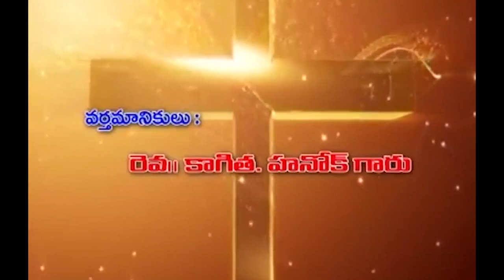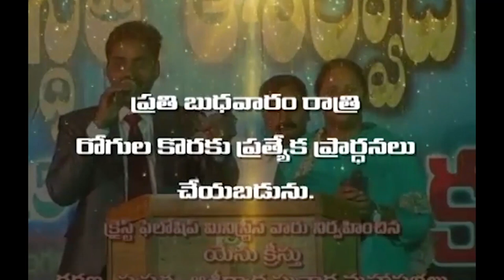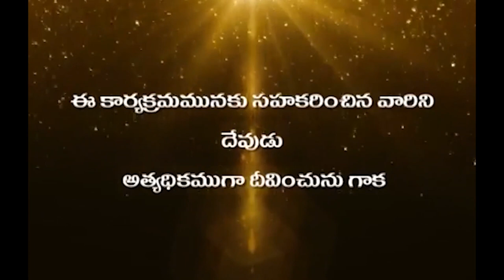21 10 2022 Hanok garu